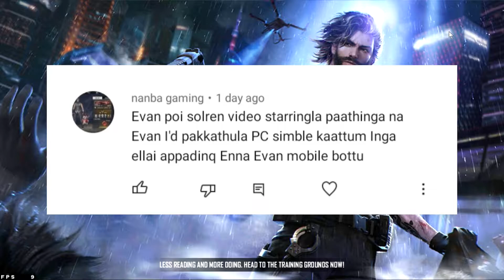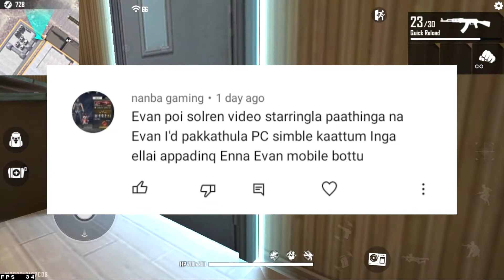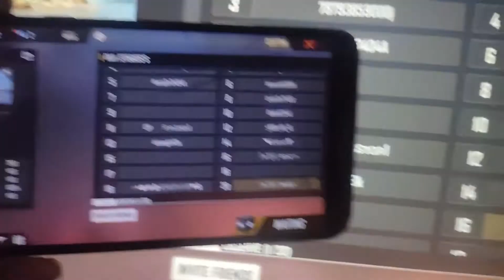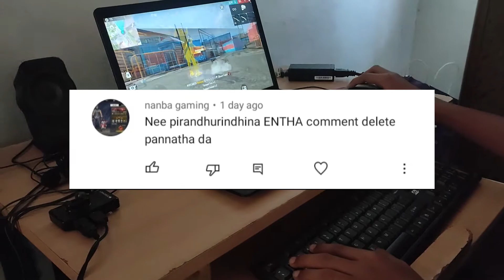MY PC HANDCAM VIDEO| PROZONE GAMER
telegram like /♥️PROZONE GAMER♥️
TAMILAN
 jion this link

KD TAMILAN GAMING
PVS GAMING
GAMING TAMIZHA
HARI SCAR
GAMING WITH KUTTY GOKUL
ANUKUSH FF
ADMM GAMING
LOKESH GAMER
KD ARMY
TGS GAMING
SMART TAMILAN
PVS ARMY
ROMEO GAMING